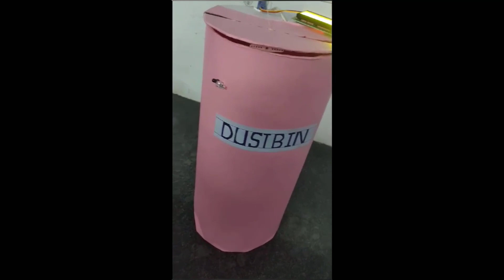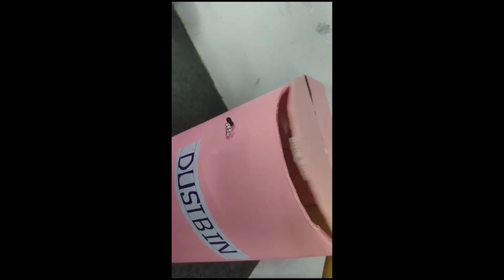Project title: Smart Waste Management System with Bin Level Monitoring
Done by - P. Sathvika, P. Aruna, Sai Prameela and Vani